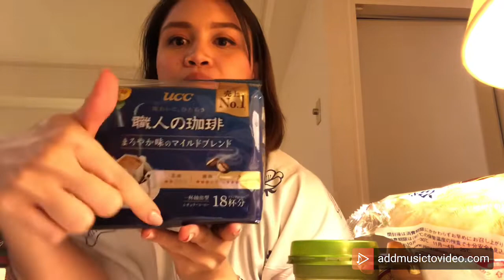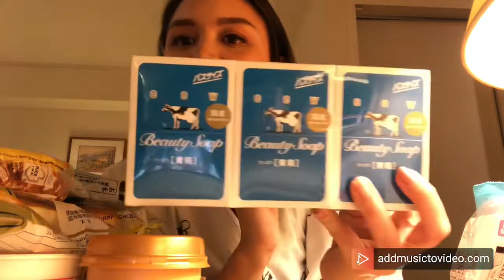Grocery haul (Japan Edition) 07/11/19 Vlog #2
Hi everyjuan! I’m Anne, a newbie in Youtube.

In this video i’ll be sharing what I usually buy in Narita, Japan
Name of the grocery is Don Quijote